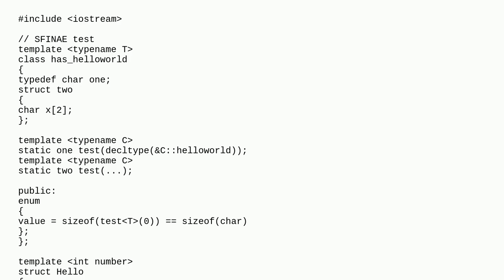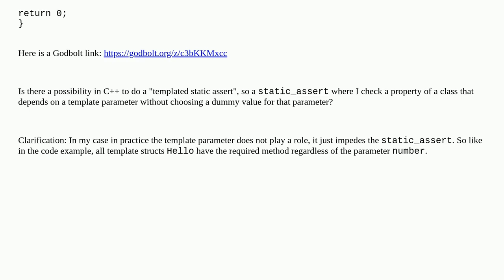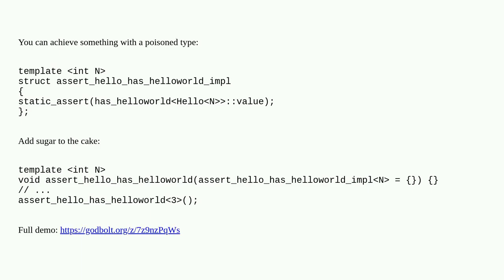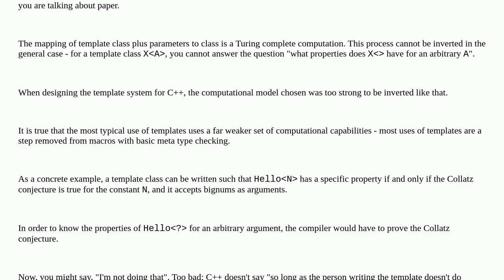Is there something like templated static_asserts in C++?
A special thanks goes out to the community

  c++ assertion templates static-assert